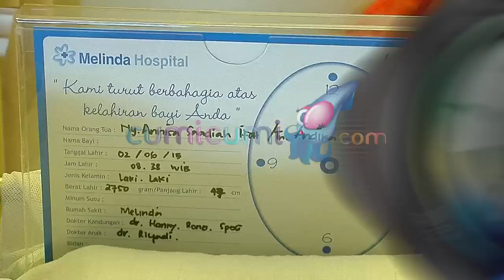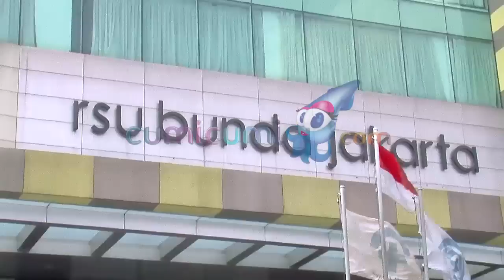Gigi-Raffi Urus Rafatar Sendiri - Cumicam 21 Agustus 2015